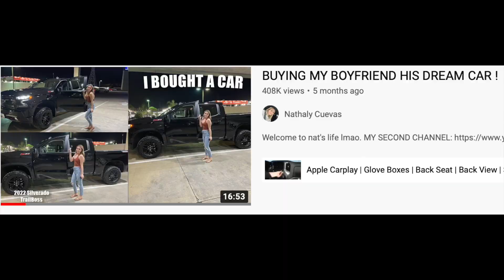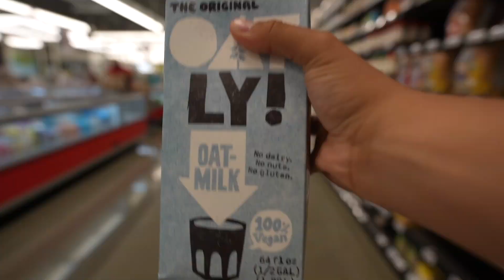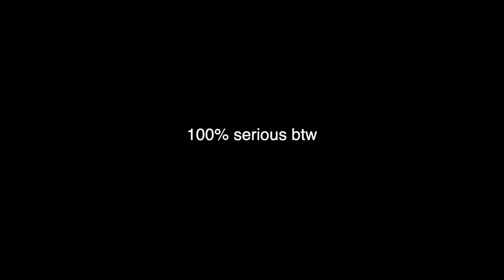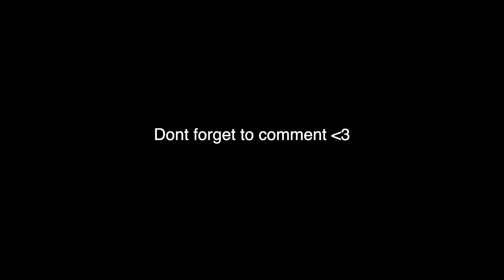going back to reality after my BAEcation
Amazon storefront-

FAQ-
Age- 18